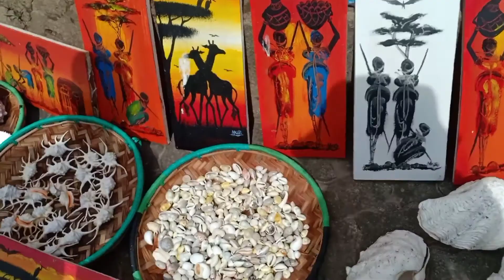FORTJESUS TOUR IN MOMBASA KENYA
welcome to FORTJESUS TOUR in Mombasa Kenya
 FORTJESUS Mombasa Kenya has leaved for over 1000 years

leave a like such that our family can grow